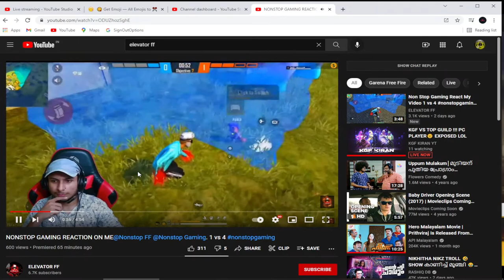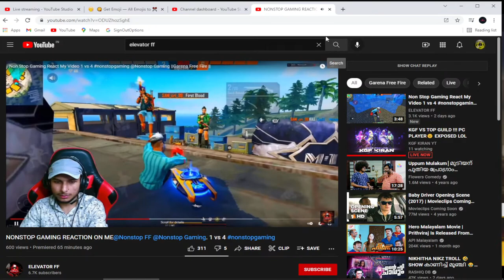KGF VS TOP GUILD !!! PC PLAYER😒 EXPOSED LOL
i5 4th gen processor

16gb ddr3 ram

2gb ddr5 gpu

500gb hardisk

GUILD RECURITEMENT